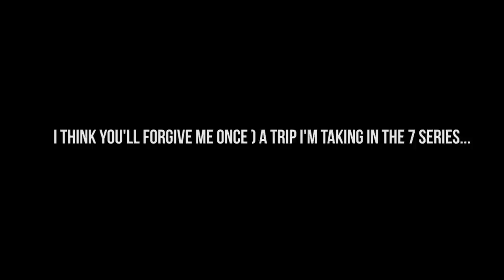I bought the UK's cheapest Porsche Boxster S...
Buying the uk's cheapest Porsche Boxster S was definitely not in my radar. In fact, I'd planned not to have three cars again for the forseable future. However, I've ended up with this...